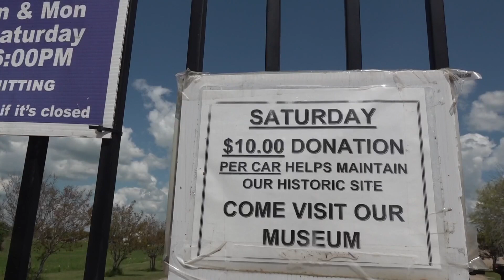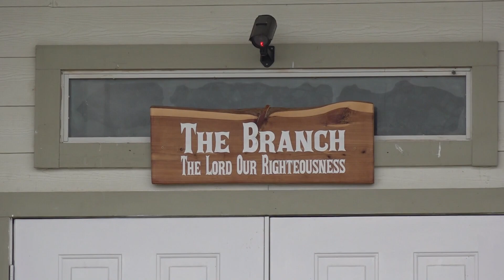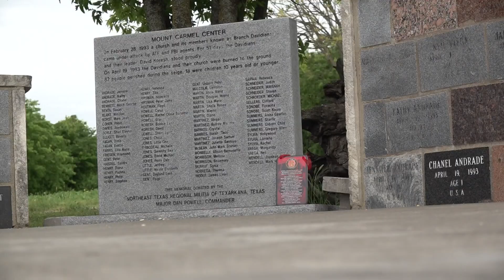From warzone to peace | What lies on Mount Carmel, site of Branch Davidian siege, 30 years later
Over 200 people visit the historical site each week.